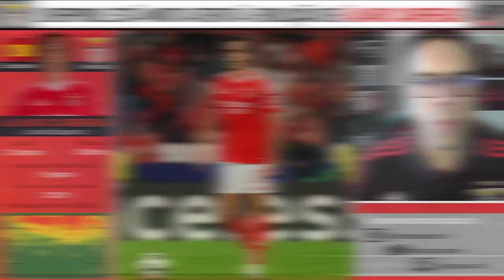Internacional inglês Reece James é apontado ao Benfica! ● Liverpool quer garantir Carreras e Kokçu!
O Benfica continua a preparar o regresso à competição. O próximo jogo das águias é dia 19 deste mês, onde vai enfrentar o Pevidém, para a terceira eliminatória da Taça de Portugal. Com esta paragem de seleções, este também é um momento importante para a estrutura Benfiquista começar a olhar para o futuro e analisar o que é preciso fazer no próximo mercado. Internacional inglês Reece James é apontado ao Benfica. Já o Liverpool quer garantir Carreras e Kokçu. Por outro lado, Casper Tengstedt fala sobre o seu futuro. Vamos fazer um apanho das novidades sobre o futebol, mercado e modalidades do Benfica!